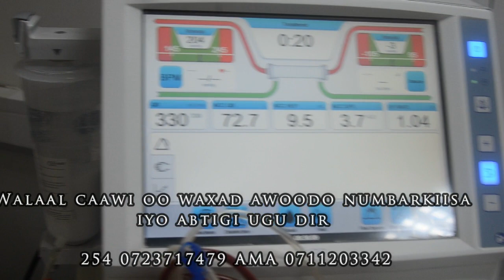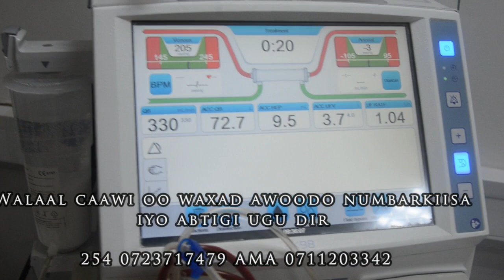HOOYADIIS MASKIIN AH AYAA KILIDA U BIXISAY WIILKEEDA HADANA KILIDI WEY HALOWDAY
HOOYO MASKIN AH OO WILKEDA KILIDA U BIXISAY KA DIBNA KILIDI AY HALOWDAY AYAA CODSANEESA IN WIILKEEDA LAGU CAAWIYO SI KILI CUSUB UU U HELO FADLAN USO GARGAARA.